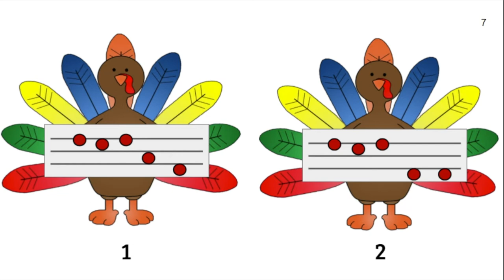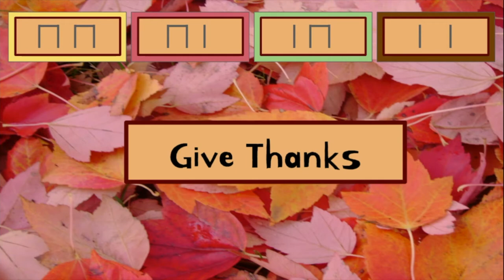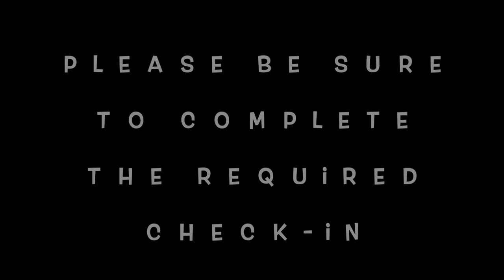Weeks 13 & 14 3rd Grade lesson 2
Images: Canva.com
Amani Utupe by Patsy Ford Simms
Sesere Eeye: (Arr. M. O'Leary) Canyon Ridge Middle School Varsity Treble Choir